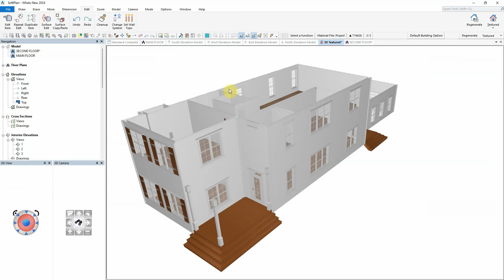Auto Floor Above command added.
The Auto Floor Above command will allow for the creation of a second-floor plan using the walls of the first-floor plan while removing unnecessary information.